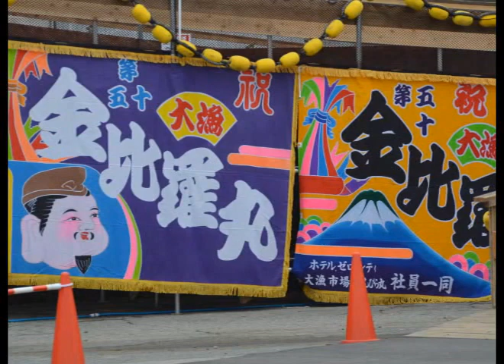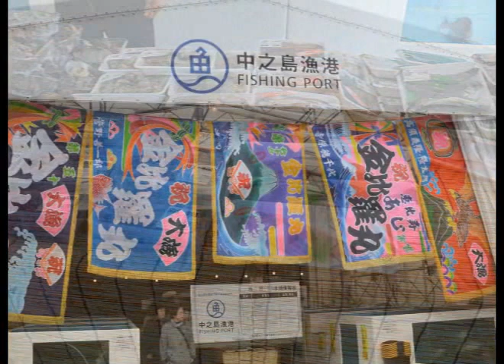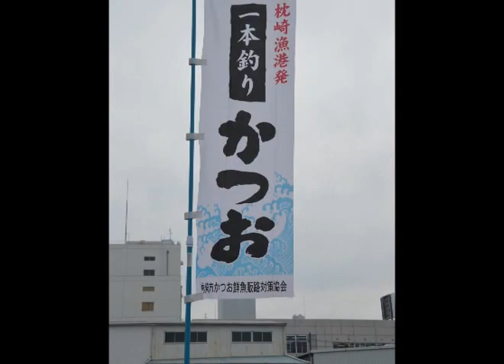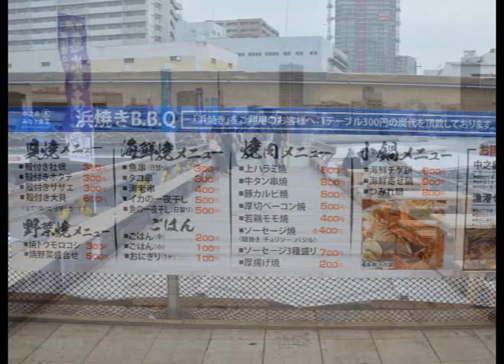154.海鮮料理を食べに行こう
獲れたての魚介類を漁場から直送して大阪市民に提供する「中之島漁港」の18日オープンを前に、開業準備を終えた主な施設が17日、メディアに公開された。いけすに魚が元気に泳ぎ回り、水都大阪の新しい名所にとの期待がふくらむ。新鮮で安いと思う。
対岸には大阪市中央卸売市場「中之島GATE」にオープン